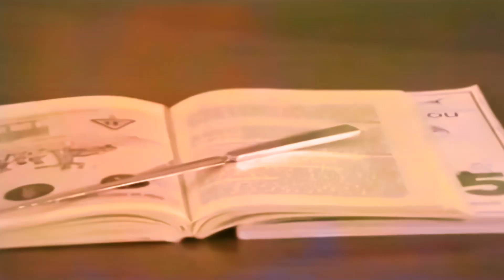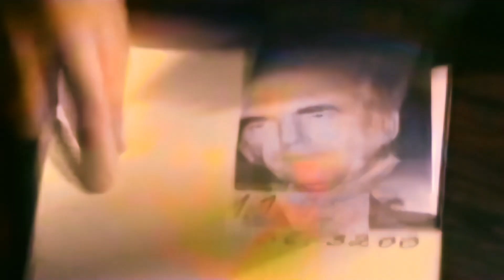Τζίμης Πανούσης κάγκελα παντού